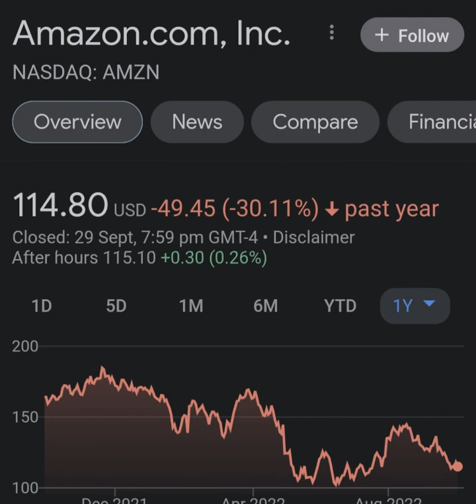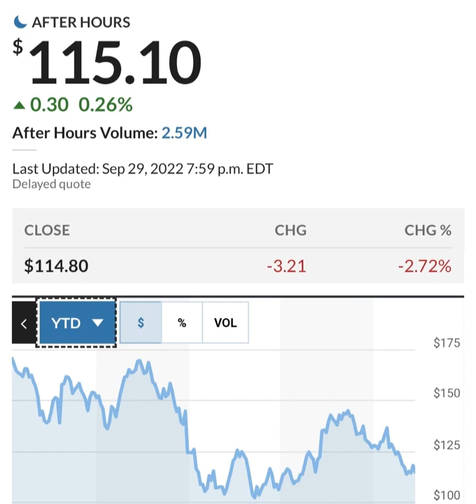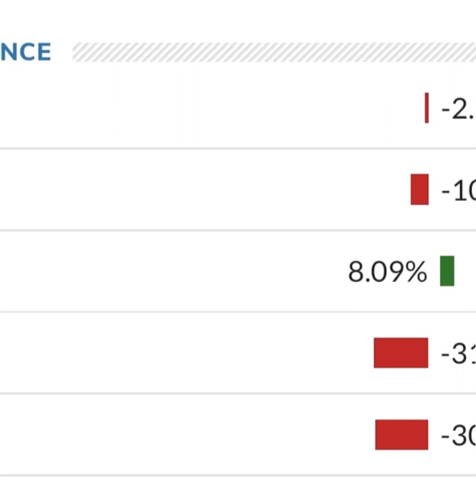Amazon Stock Prediction AMZN Stock Analysis